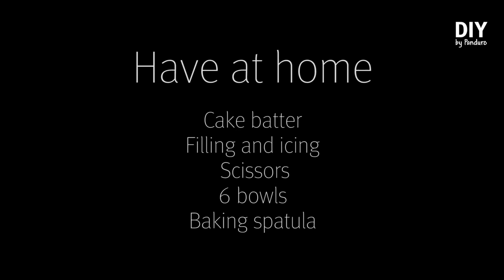DIY by Panduro - Easy Rainbow Layer Cake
Want to learn tricks on how to make a fantastic and yummi rainbow cake? We show you how it’s done, what you need, and what smart techniques and tools to use. Check out the movie!